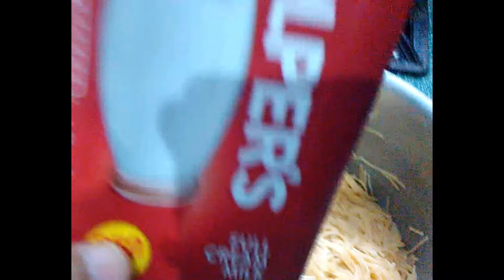Sweet Vermicilli Eid Special Recipe | Special Seviyaan with Dates | Sawaiyan Recipe | Vlogger Mano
eid dawat,  eid mubarak,
Must click on the bell 🔔  icon for the daily updates.
Script and Edited by : Habs
Background voice by : Habs